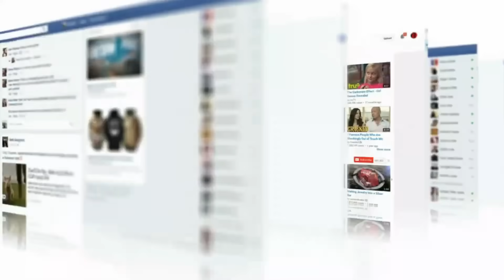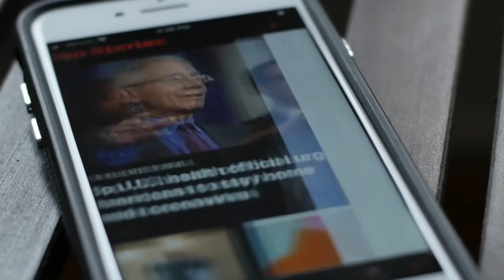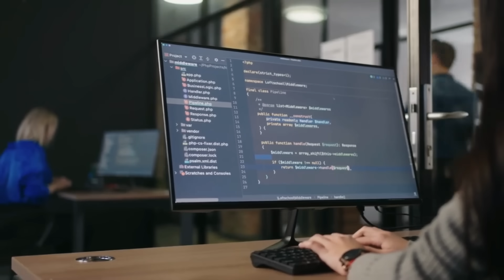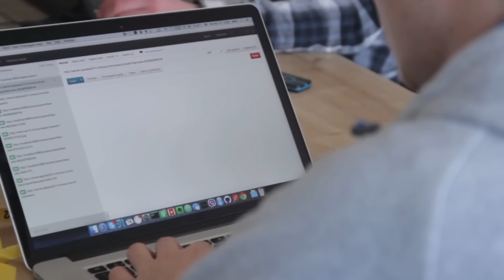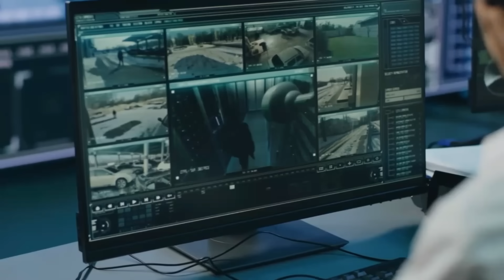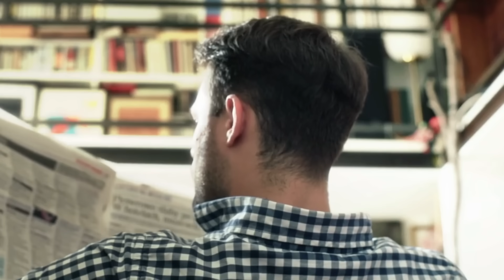Breaking News | Islamia University Bahawalpur Viral Video | Latest Big Development | Urdu Cover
Produced by : Talha Labib
Voice Over : Majid Malik
S.E.O :  Zain Mehmood